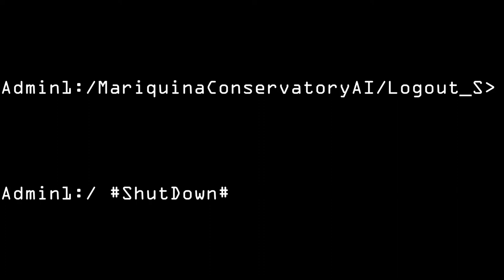Stellaris UNITED NATIONS OF SOL Phase 018 VANISHING OF NEW LEBANON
The resurgence of the Igarian Arbitrators had not gone unnoticed. The UNS and the Fornax Union had closely monitored the enigmatic empire's awakening from dormancy and its massive rearmament efforts. Despite their vigilance, the true intentions of the Igarian Arbitrators remained shrouded in mystery.

Amidst this brewing tension on the galactic stage, trouble also brewed on the fringes of UNS space. UNS Tech World New Lebanon, a hub of scientific inquiry and innovation, stumbled upon a dark secret related to Jump Drive research.

On April 1st, 2372, a distress call from the local government of UNS World New Lebanon was sent to the UNS. It appeared that a highly secure scientific research facility on the planet had achieved a significant breakthrough in the study of Invert Mass matter. However, this scientific progress came at a grave cost, as unforeseen side effects had triggered a series of dangerous dimensional rifts, slowly but relentlessly tearing the planet apart.

In response to this dire situation, the UNS government swiftly initiated an unprecedented mass evacuation effort. The operation aimed to relocate the entire local population to the safety of the UNS ecumenopolis world of New Singapore located in the Fen Habbanis Star System.

The evacuation was a colossal undertaking, dwarfing the combined might of the entire UNS Navy and the Fornax Union fleet in terms of the number of ships involved. Only authorized essential personnel, primarily scientists and engineers, remained on the beleaguered planet. Their mission was to stabilize the immense research facility that had sparked the crisis.

On April 1, 2374, the UNS was struck by a calamity of unimaginable proportions. The dire predictions and fears surrounding New Lebanon had materialized in a horrifying fashion. The entire planet, engulfed in a catastrophic and cataclysmic event, had been reduced to nothing more than a rapidly expanding black hole.

The devastating outcome of this event was staggering, with a death toll that defied comprehension. Nearly 7 billion lives, once flourishing on the planet's surface, were extinguished in the blink of an eye. Among the casualties were civilians, engineers, scientists, and essential personnel who had dedicated their lives to the pursuit of knowledge. The entire UNS research team that had been diligently studying Invert Mass matter met a tragic and abrupt end alongside numerous fleets station there

As if the tragedy of the planet's implosion wasn't nightmarish enough, an even darker and more sinister twist awaited. From the depths of the newly formed black hole, an eldritch horror, a monstrous and otherworldly entity, emerged

In the face of this nightmarish development, the UNS government acted swiftly and decisively. The closest fleet in the region was immediately dispatched to investigate the horror that had emerged from what was once the thriving world of New Lebanon

On November 25, 2374, the Fornax Union Fleet descended upon the Kan Jukla Mik star system, where the remnants of the shattered UNS Tech World, New Lebanon, floated as a grim tragic fate. The fleet's mission was to investigate the black hole that had once been the thriving planet and to confirm the presence of a sinister eldritch horror entity.

Through the use of their drone scout ships, the Union Fleet ascertained the chilling truth. An eldritch monstrosity now loomed ominously above the cosmic abyss that had once been New Lebanon. Sensing the unfathomable malevolence of the entity, the Union Fleet exercised the utmost caution. There would be no rash engagement with this eldritch enigma. Instead, they employed their drone scouts to gather vital data from a safe and prudent distance.

As the scans from the drones streamed in, This new eldritch horror was unlike any encountered before. Disturbingly, it appeared to be impervious to the any weaponry at the disposal of the UNS and the Fornax Union.

Confronted with the unknowable, the Fornax Union Fleet made a critical decision. The fleets retreated from the star system, and the UNS government promptly implemented a stringent quarantine zone around the entire Kan Jukla Mik star system. This exclusionary zone meant that neither military nor civilian vessels were permitted entry.

A week later, the UNS issued a public statement disclosing the catastrophic incident. The public was informed of a devastating scientific research accident, an explanation designed to conceal the true nature of the calamity. The UNS government chose to keep the existence of the eldritch horror a secret, unveiling to the public only the facade of a tragic accident. Only the highest echelons of the UNS government and the Fornax Union were privy to the full extent of what had transpired on New Lebanon, shrouding the sinister events in a web of international secrecy.